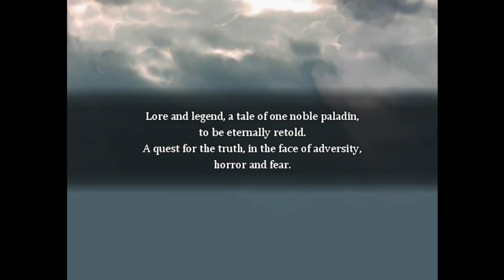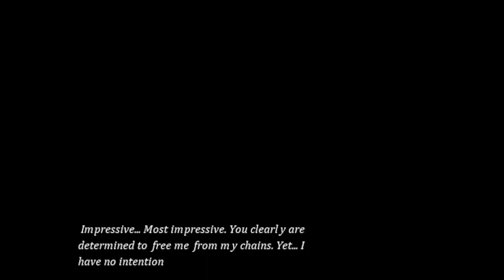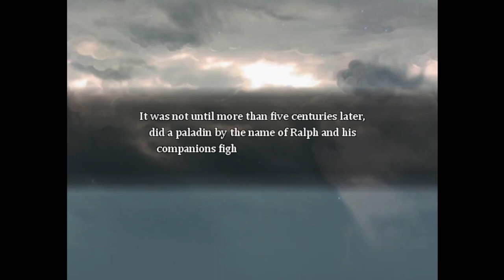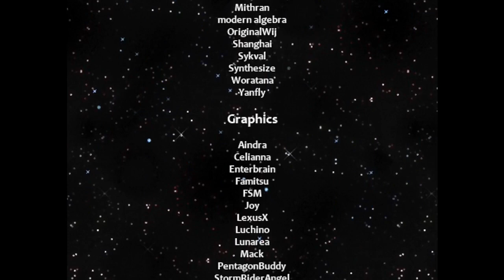Lawrence of Aragorn - [Full Playthrough]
Lawrence of Aragorn is a fantasy RPG by polarcactus/Luchi/Luchino/yuna21 for the RM Venture.

Lawrence, a serious and stoic knight living on the Isle of Aragorn, investigates the disappearance of the King, with his crazy priest companion, Bennet. On their journey south, they meet the mystic, Alice, who is assisting her fellow Healers at a village that has been struck down with a strange illness that started ever since a strange fellow appeared at the Ridorana Temple...

Chapters:
00:00 Town of Aragorn
05:34 Forest
11:53 Village of Eidelweiss
16:20 Ridorana Temple
26:32 Healing Eidelweiss
30:01 Under Ridorana Temple
40:18 End & Credits